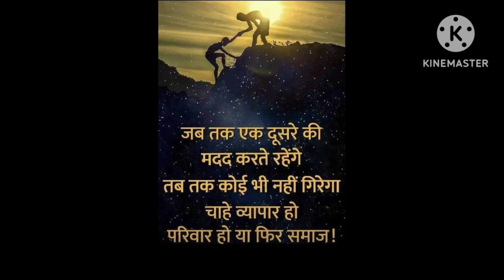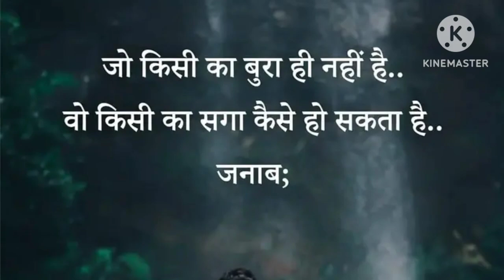भाषण देते समय किन बातों का ध्यान रखें / speech rules / मंच को जीतने का तरीक़ा /